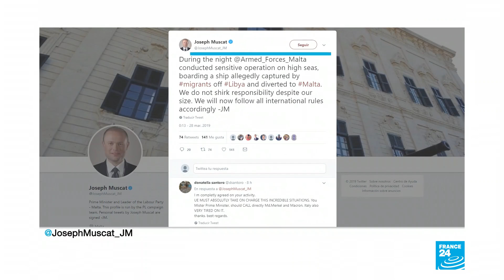Llega a Malta el barco turco que fue secuestrado por migrantes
El buque Elhiblu 1 fue secuestrado por un grupo de migrantes rescatados por el mismo barco frente a las costas de Libia. Al llegar a uno de los puertos de Malta, las autoridades de la isla tomaron el control de la embarcación antes de atracar.